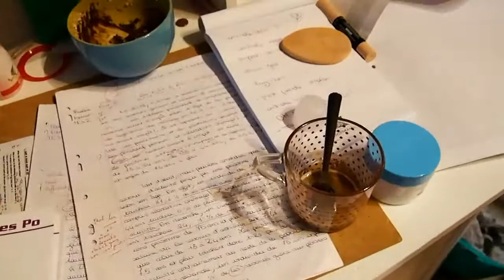MON OPERATON DES DENTS DE SAGESSE / autumn vlog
DESCENDS SI TU TROUVES QUE JE RESSEMBLE A UN HAMSTER

 Hey tous le monde! Aujourd'hui je vous retrouve pour un nouveau vlog

Et MOI?

-Pauline
-16 ans
-première
-Rouen

Keur